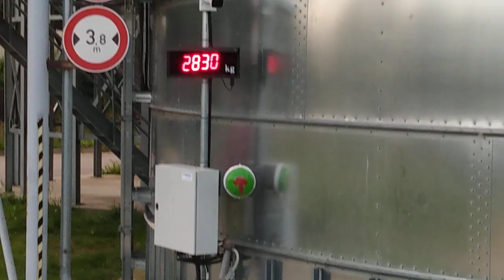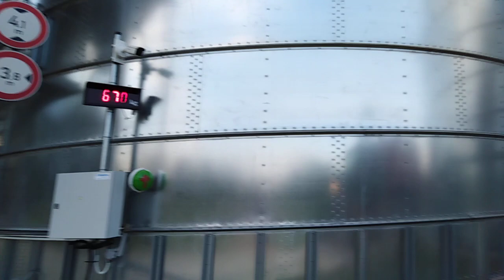Žně 2020 jízda John deere 7530p s krampe kiper big body 650.